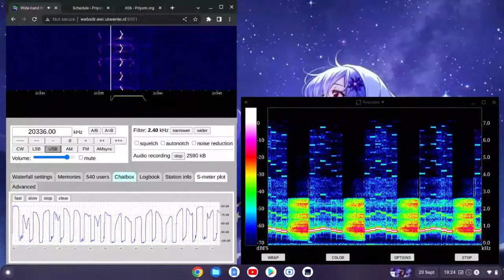X06 246531 Moscow To Accra 20/09/2022 0921 UTC 20336kHz